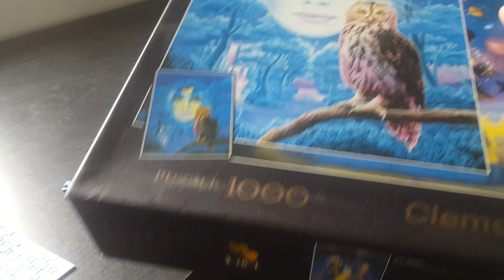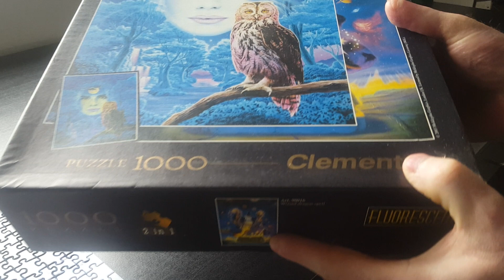Jigsaw Tuesday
Lets start a new jigsaw. 1000 piece flourecent jigsaw.